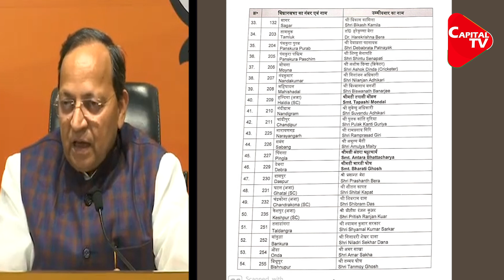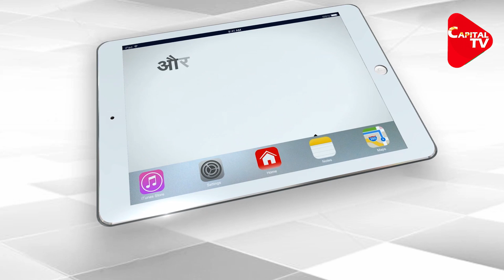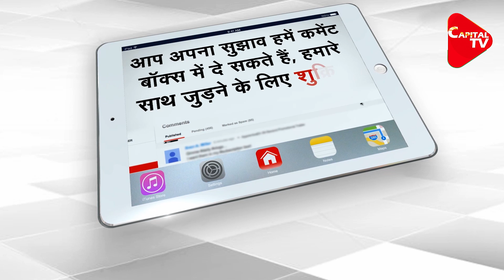West Bengal Election 2021: Full list of BJP Candidates | Capital TV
Bharatiya Janata Party today released the first list of candidates for 57 seats for West Bengal Assembly Election 2021. “BJP’s Central Election Committee has approved the names of candidates on 57 seats for West Bengal Assembly elections. Out of 57 seats announced, the Baghmundi seat has been given to AJSU for West Bengal Assembly elections.”